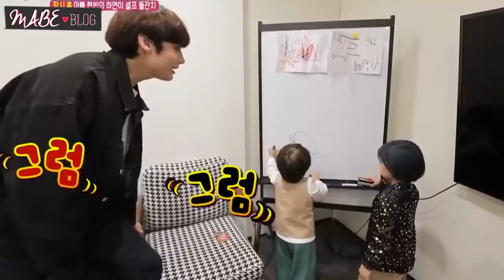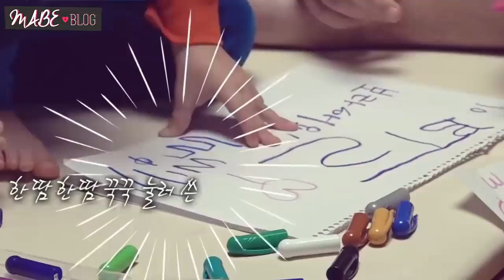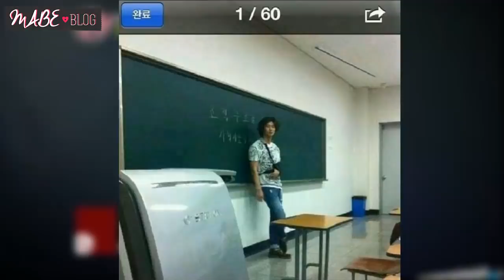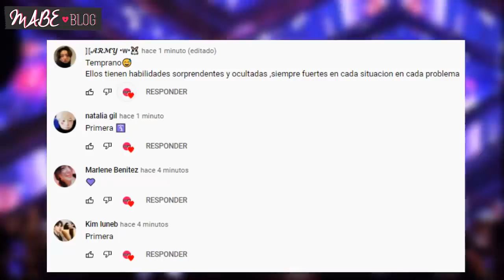MOMENTOS HUMILLANTES DE IDOLS